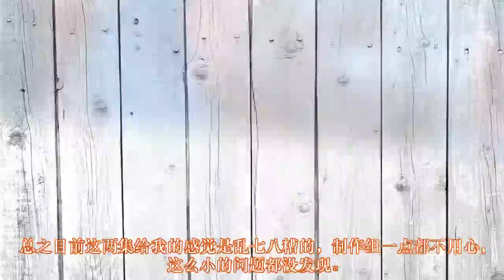武动乾坤3：第三季上映后骂声不断，建模丑也就罢了，台词也能错？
《武动乾坤》第三季终于上映啦，但是有一说一，感觉前两集的质量没有达到预期的效果，不是说整体不好，只是个别方面的制作似乎配不上这个IP的名气，今天呢我们就结合原著看一下动画中的细节，当然啦，文章的所有内容仅代表我的个人观点，如果您有其他看法，也欢迎在评论区留言分享！